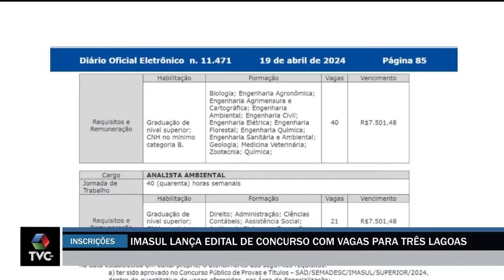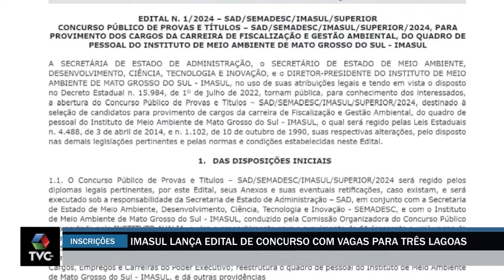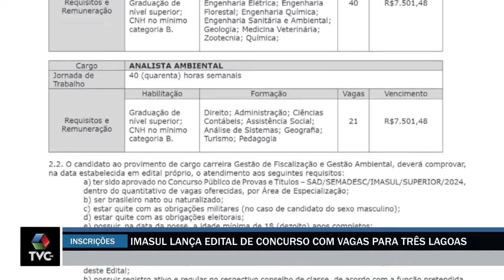Imasul lança edital de concurso com vagas para Três Lagoas